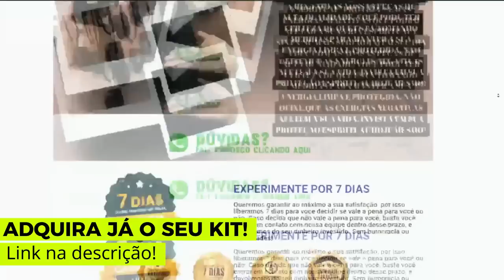Vidente Carlinhos faz previsões e revela a queda, caso Marielle, Bolsonaro, a casa vai cair!!!